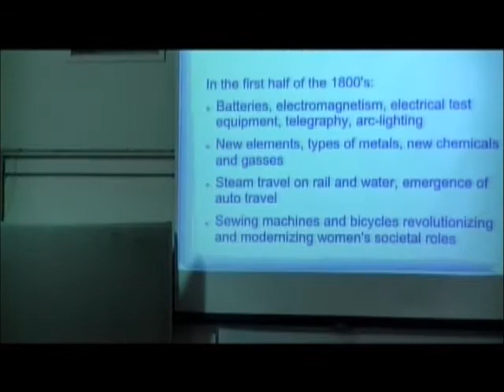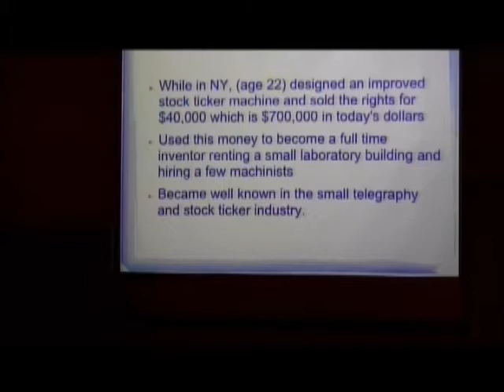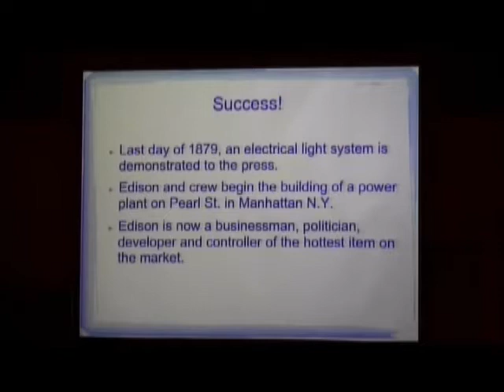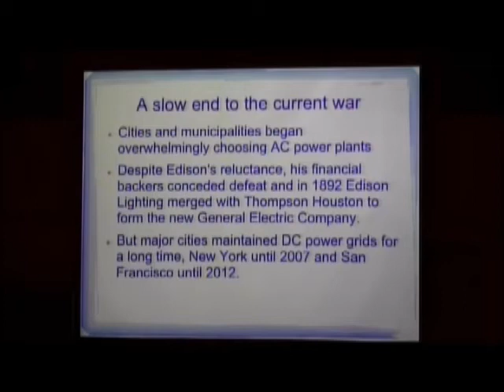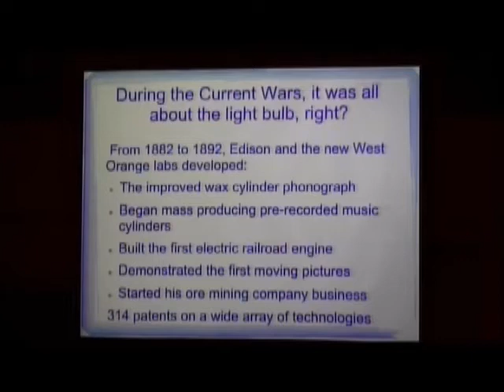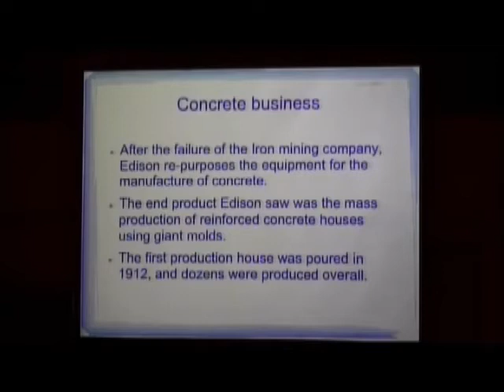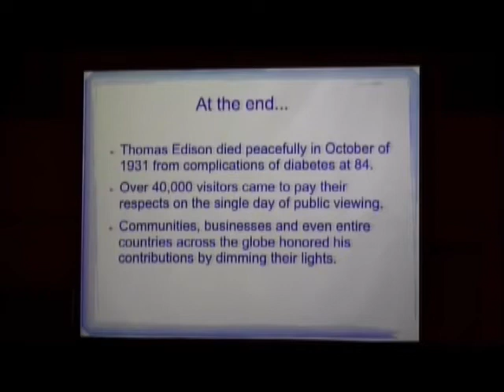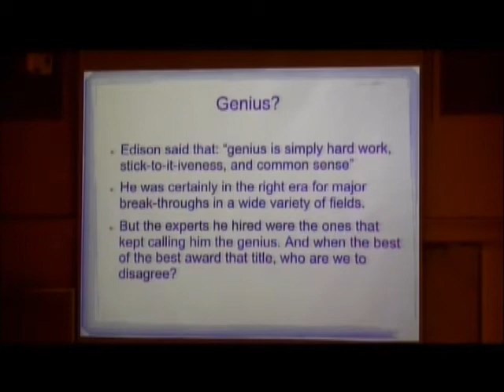Thomas Edison Lecture - MOAH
Jim Wall discusses Edison's early life along with his accomplishments and defeats.